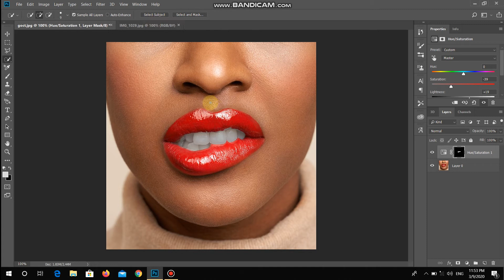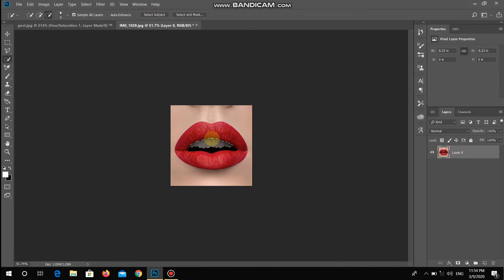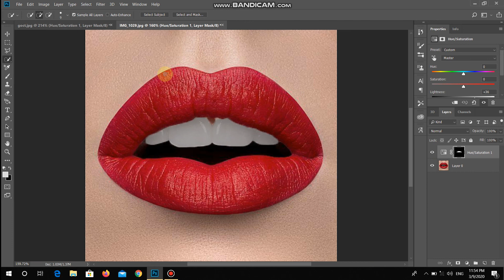Adobe Photoshop CC 2018 / How to make white teeth in Photoshop